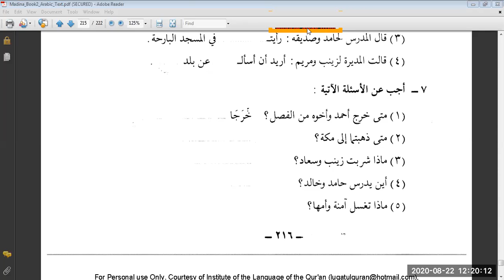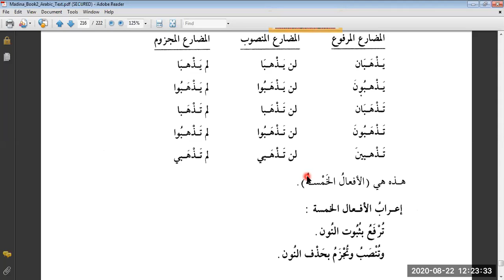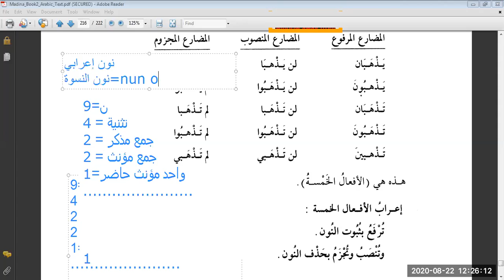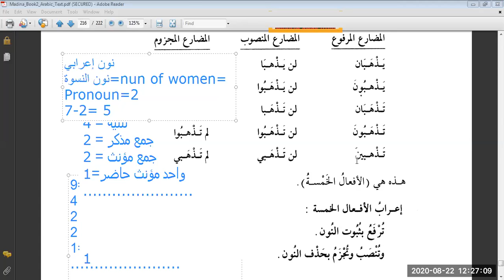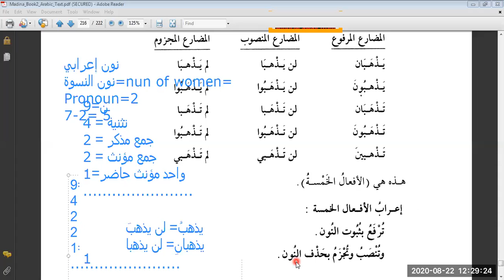Duroos 2, Lesson 30